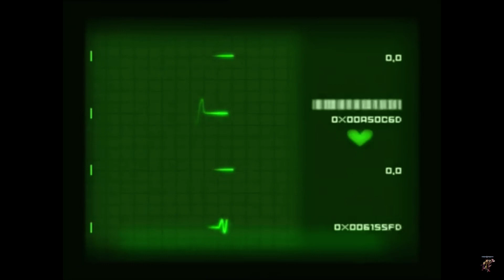Jeremy is dead?!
Yo, Jeremy really did it tho.